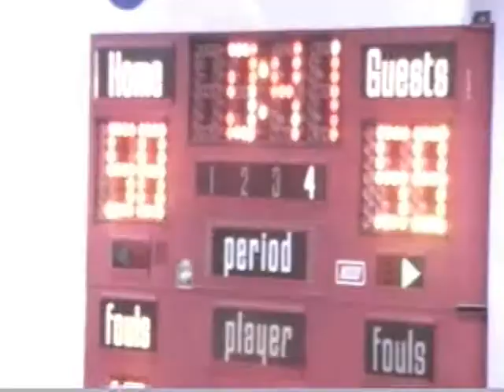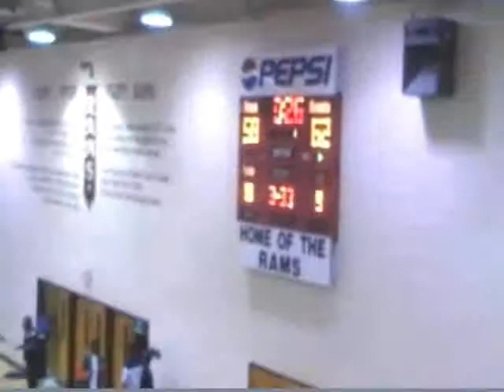BLANCHE ELY D HOP CHAMP.wmv